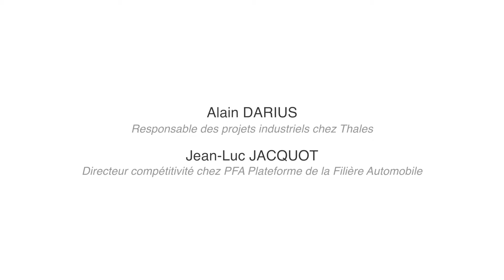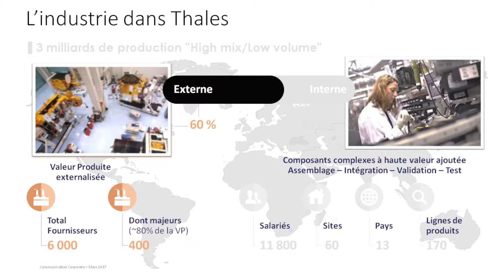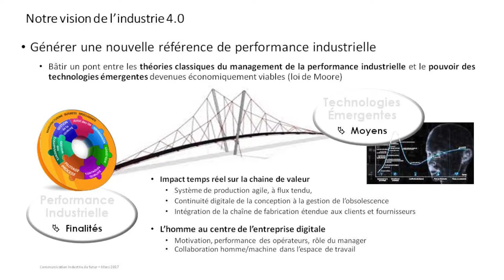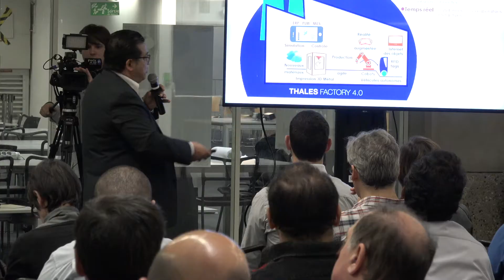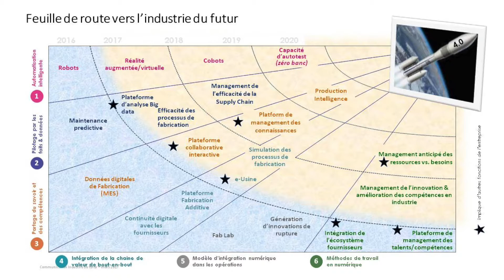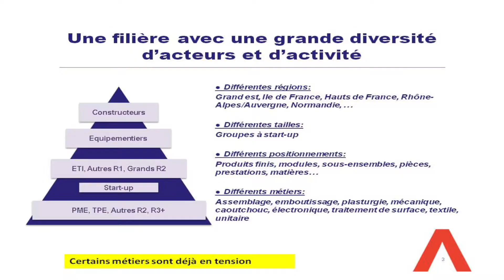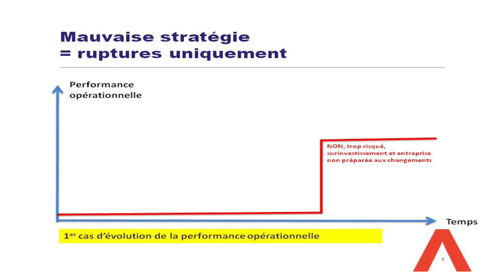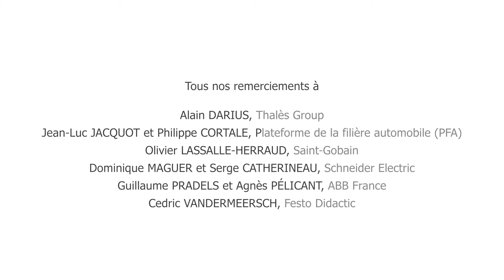Partie 1. Plénière - Ateliers de formation à l’industrie du futur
Présentation des grandes tendances liées à l’industrie du futur par Alain Darius (Thalès) et Jean-Luc Jacquot (Plateforme de la filière automobile).

Ces ateliers destinés aux formateurs de CFA et aux enseignants de lycées professionnels avec une spécialité industrielle, se sont déroulés lors de la Semaine de l’industrie le mardi 21 mars 2017 à la Cité des sciences et de l’industrie.

Cette séance est organisée par La Fabrique de l'industrie avec le soutien de la Direction générale des entreprises du Ministère de l’Économie et des Finances et l'Alliance Industrie du futur.